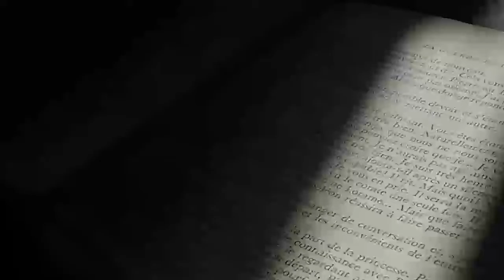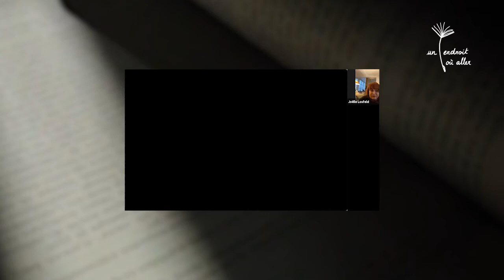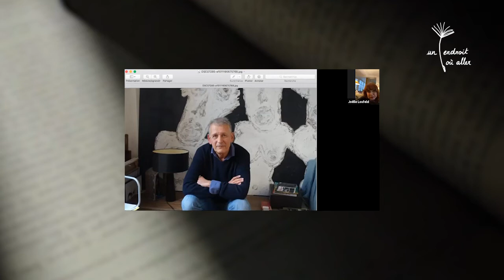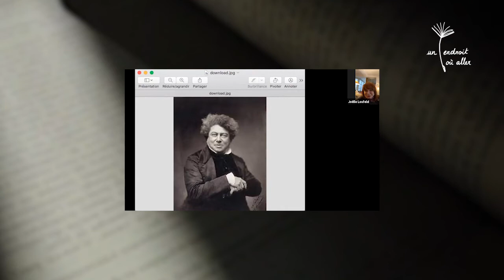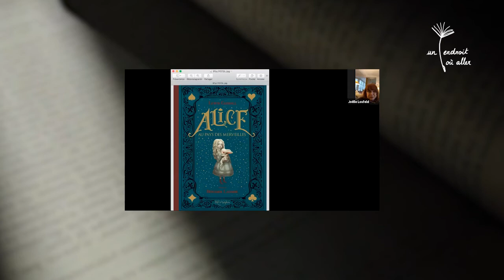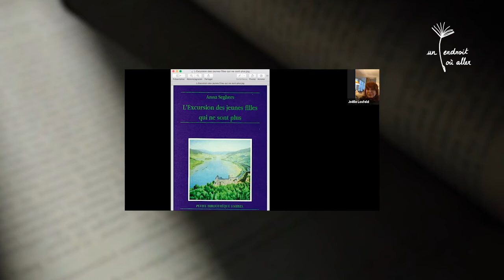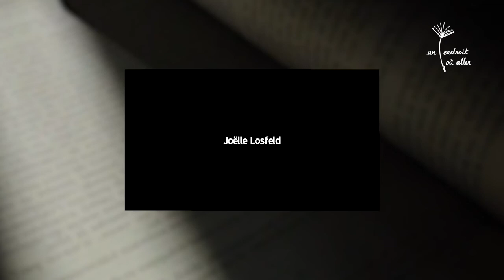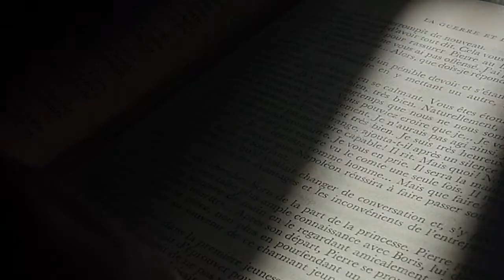Rencontre Un endroit où aller : Éditions Joëlle Losfeld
Rencontre en ligne Un endroit où aller du 4/05/2021. Parcours Maison d’édition avec les Éditions Joëlle Losfeld.

Joëlle Losfeld est interrogée par Nathalie Couderc.

Facebook Un endroit où aller